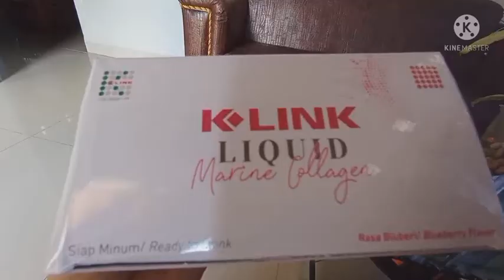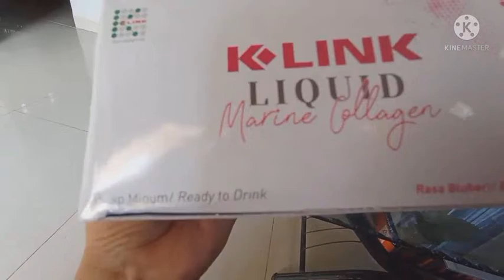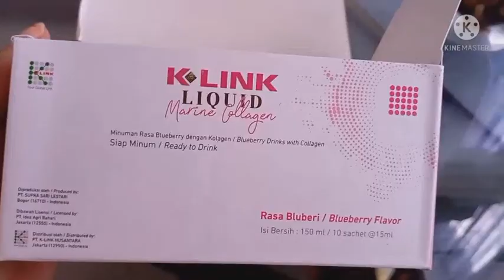unboxing!!! K-Link Liquid Marine College